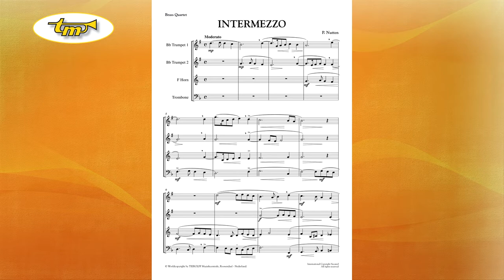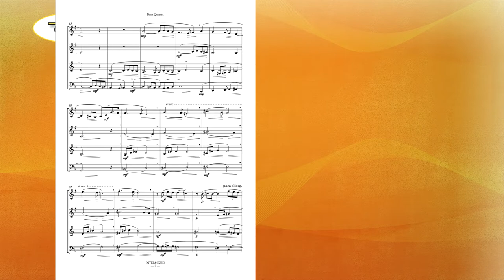Intermezzo - Brass Quartet - Nuten - Tierolff